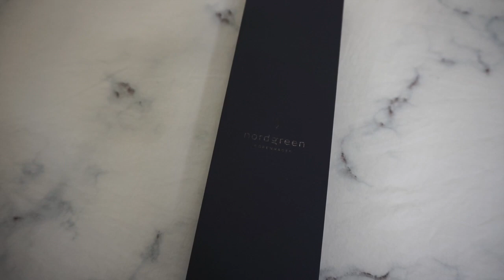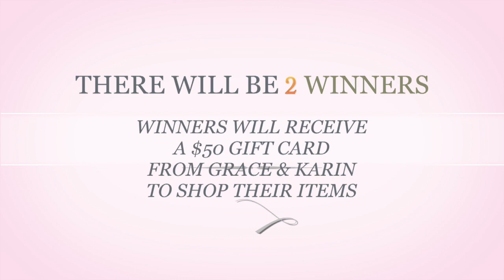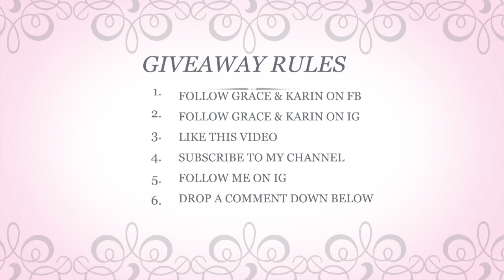BLACK FRIDAY DEALS 2020 + GIVEAWAY | NORDGREEN, AMAZON, ETC. AFFORDABLE GIFT IDEAS 2020 | ARAPANA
*GIVEAWAY RULES* - GIVEAWAY ENDS 12/4 AT 11:59 PM EST - *US AND EUROPE ONLY* - NOW CLOSED

1. Follow Grace & Karin on FB
2. Follow Grace & Karin on IG
3. Like this video

PURPLE SWEATER (XL)
CODE: GKQUEEN66: 10%OFF）
End Date: 12/15/2020  11:59 PM PST

SEQUINED TOP (XL)
Start Date：11/24/202010:00 PM PST
End Date：12/31/202011:59 PM PST

BLUE DRESS (XL)

COFFEE (2XL)

JUICE (5T)

MILK (2T)